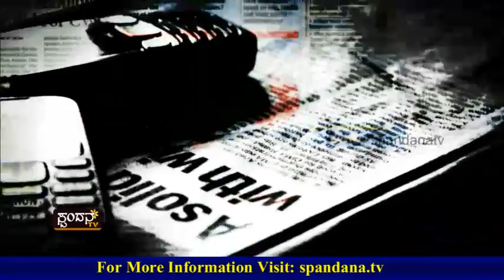Current Affairs│ಕರೆಂಟ್ ಅಫೇರ್ಸ್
ಭಟ್ ಬಂಧನವಾದಲ್ಲಿ ರಾಜ್ಯದಲ್ಲಿ ಬೆಂಕಿ ಹೊತ್ತಿ ಉರಿಯಬಹುದು
ಭಟ್‍ರನ್ನು ಕೆಣಕಿದರೆ ಪರಿಣಾಮ ಊಹಿಸಲು ಸಾಧ್ಯವಿಲ್ಲ
ಮಂಗಳೂರಲ್ಲಿ ಯಡಿಯೂರಪ್ಪ ಹೇಳಿಕೆ
ಏನಿದು ಬೆಂಕಿಯ ರಾಜಕೀಯ..?
ಶಾಂತಿ ಸಭೆ ಎಷ್ಟರ ಮಟ್ಟಿಗೆ ಸಫಲ..?
ಶಾಂತವಾಗುತ್ತಿರುವ ಬಂಟ್ವಾಳದಲ್ಲಿ ಬೆಂಕಿಯ ವಿಷಯ ಬೇಕೆ..?